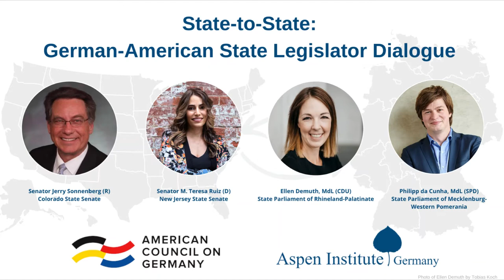State-to-State German-American Legislator Dialogue - The Rural-Urban Divide and Infrastructure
The American Council on Germany and the Aspen Institute Germany hosted the fourth event in our virtual event series State-to-State: German-American State Legislator Dialogue bringing together state legislators to discuss how subnational actors have to step up to address common transatlantic challenges.

On June 23, Ellen Demuth (CDU), Member of the State Parliament of Rhineland-Palatinate, Philipp da Cunha (SPD), Member of State Parliament of Mecklenburg-Western Pomerania, Senator Teresa Ruiz (D), New Jersey State Senate, and Senator Jerry Sonnenberg (R), Colorado State Senate, discussed the rural-urban divide in terms of infrastructure in their states and efforts being undertaken to expand traditional infrastructure (buildings, water systems and transportation), broadband internet, and health care.